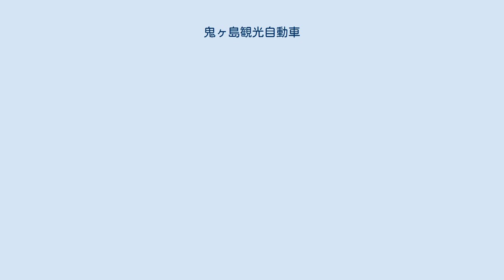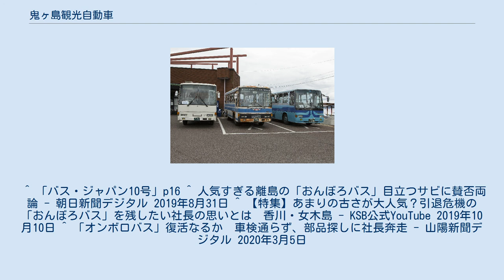鬼ヶ島観光自動車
鬼ヶ島観光自動車（おにがしまかんこうじどうしゃ）は香川県高松市のバス事業者。
鬼ヶ島の別名を持つ女木島内の観光路線バスを運行する。
 総車両数3台で、小規模のバス事業者である。
 本社は船着場に隣接する「高松市鬼ヶ島おにの館」内に位置している。
館は休憩所や展示室を兼ねていて、敷地内にはタダノがテストのために作った「女木島のモアイ像」がある。
 観光に特化したダイヤ設定で、島民の利用はほとんどない。
 鬼ヶ島観光自動車 1997年式日野レインボーRJ（左）と1984年式日野レインボーRJ（右） 以下の3台を保有しており、繁忙期にはフル稼働する。
 ワンマン運行だが、いずれも車内に運賃箱は設置されていない。
これは、利用客のほぼ全てが女木港の「鬼ケ島おにの館」内にある乗車券売場で往復乗車券を購入するためである。
 2019年、1984年式の日野P-RJ170BAの代替として日野KK-RX4JFEAを導入した。
 新車で購入。
登録番号は当初「香22あ61」であったが、リア部の修理の際にプレートナンバーの封印を外さざるを得なかったため「香川200あ203」に再登録されている。
2019年5月の車検切れまで運行され、現役末期の頃は繁忙期中心に運行。
車体の劣化具合からおんぼろバスと呼ばれ、そのバス目当てに島を訪れる人も居た。
2019年の車検の際に不備が指摘された箇所のうちエンジンとバンパーは調達の目処が立ったが、扉の開閉装置が見つからず会社では全国のバス事業者に情報提供を求めている。
 なお、1988年時点では予備車として1979年式の三菱MR620が在籍しており、夏季の毎日運行される期間に使用された。
 ^ 「バス・ジャパン10号」p16 ^ 人気すぎる離島の「おんぼろバス」目立つサビに賛否両論 - 朝日新聞デジタル 2019年8月31日 ^ 【特集】あまりの古さが大人気？引退危機の「おんぼろバス」を残したい社長の思いとは　香川・女木島 - KSB公式YouTube 2019年10月10日 ^ 「オンボロバス」復活なるか　車検通らず、部品探しに社長奔走 - 山陽新聞デジタル 2020年3月5日